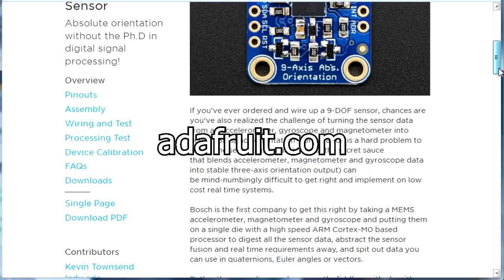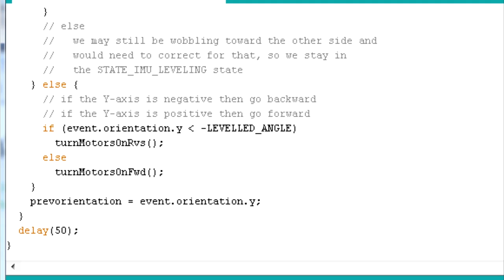Making BB-8 (v2) - Adding Gyro/BNO055 IMU - Part 4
My BB-8 wobbled whenever it stopped after going fast, so I added an IMU/gyro, the Adafruit BNO055 inertial measurement unit board and modified my Arduino program.

Jonathan Rieke
James Padden
Juliusz Wojtyga